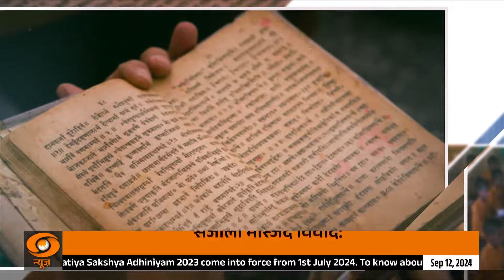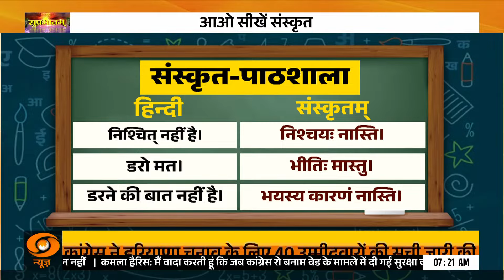Sanskrit Paathshala: आओ सीखें संस्कृत